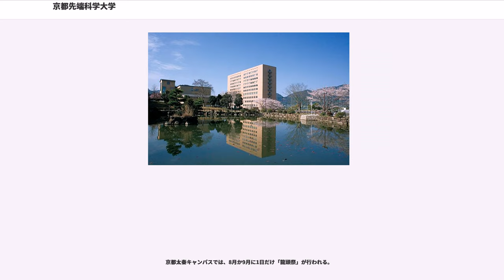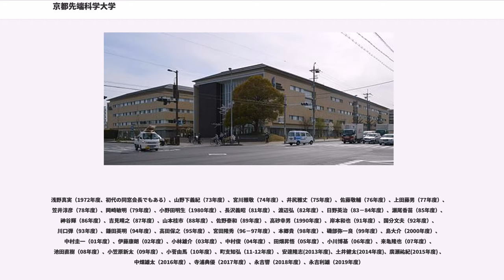京都先端科学大学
大学名は設置50周年に伴い2019年4月に京都学園大学から変更された。学長は前田正史。理事長は日本電産創業者の永守重信。

1925年（大正14年）に辻本光楠（1881年～1948年）が京都商業学校を設立。1969年（昭和44年）に辻本一郎（第2代理事長）が京都商業高等学校（現・京都学園高等学校）を含む学校法人京都学園大学を開学した。開学当初は経済学部のみであったが、現在では文系・理系双方を含む、4学部10学科5研究科が設置されている総合大学である（2020年4月より5学部11学科6研究科予定）。かつて京都亀岡キャンパス（京都府亀岡市）敷地内にあった京都文化短期大学は、京都学園大学人間文化学部へと発展統合された。また、かつては商業学校の他、工業学校、自動車学校も存在していたが、学制改革によって再編された。

2019年4月、京都先端科学大学になるに伴い、以下の建学の精神が制定された。

「本学では、未来につながる課題を自ら設定し、それを解決することができる先端人材を輩出します」、「本学では、これからの社会が目指すべき姿を構想し、その実現に向けた諸課題の解決に繋がる先端学術研究を実践します」、「本学は、人材輩出・研究の実践を通じ、現在と未来の世界に先頭を切って貢献していきます」。併せて、建学の精神の実践として以下が制定された。

「未来社会を支える人材は、多様な価値観の存在する世界で活躍します」、「本学は、未来社会の姿を見通し、起こり得る新たな課題を洞観し、現在の諸課題と併せて世界に率先して解決する教育・研究活動を実践します」、「世界で通用する先進性・多様性・倫理観と、専門的知識・創造的思考力・洞察力・俯瞰力・幅広い教養を兼ね備えて、複雑で複合的な問題に挑戦できる人材を育てます」

現在では文系・理系双方を含む、4学部10学科5研究科が設置されている総合大学である（2020年4月より5学部11学科6研究科予定）。京都市及び京都府亀岡市でのダブルキャンパス制を敷く。同じキャンパスに多数の学部・コースが集まる性質上、人種のバラエティに富んでおり、他学部生のみならず、学外者にも広く聴講の門戸が開かれている。日本最初の大学連携組織である大学コンソーシアム京都の1校として数えられている。

学生主体の自由な発想による実学を重んじ、学部に関わらずフィールドワークに積極的である。セメスター制を導入して拡大した長期休業中にインターンシップや各種の課外講座を提供し、成果によっては単位認定を与えるなど、学生の関心・問題意識を尊重し、要望に適合した教育を提供するための少人数教育への関心が強い。

その他、京都亀岡キャンパスは公共交通機関での通学が比較的不便な立地ではあるが、十分な駐車スペースを有していて、自家用自動車通学が認められているという特色がある。京都縦貫自動車道を利用すれば、京都市街から30分前後でアクセスできる。

2012年8月、京都市と永守学園（前京都学園）は京都市営地下鉄東西線太秦天神川駅近くの京都市山ノ内浄水場跡地のうち、御池通以南の土地を借り入れることで同意した。これにより2015年に京都太秦キャンパスを開設した。

建物は京都市内であるため、寺院の伽藍をイメージした日本風の屋根を持った建物とした。このキャンパスには、経済経営学部、人文学部、健康医療学部のうち、看護学科と言語聴覚学科が置かれている。2020年4月設置予定の工学部も太秦キャンパス内に置かれる予定。

建物は北館、東館、西館の3棟からなる。現在南館が建設中（2020年4月に完工予定）。

体育の授業及びクラブ活動は主に京都亀岡キャンパスで行われる。両キャンパスは直通シャトルバスで約35分で結ばれる。両キャンパスの講義を受けやすくするため、京都亀岡キャンパスは京都太秦キャンパスよりも40分遅い時間に講義が行われる。
京都府亀岡市曽我部町南条大谷1-1に 甲子園球場5.3個に相当する規模のキャンパスを設置している。特に実践教育、共同研究が活発なキャンパスである。

キャンパスは竜ヶ尾山の山裾に立地しており、建物は雛壇状に配置されている。一番上に立地している「アゼリア通り」に面した朋文館・緑風館・徳志館へは、「メインストリート」からは長めの階段を使って登ることになる。

学園祭は、大学の後ろにそびえる竜ヶ尾山（竜尾山、龍尾山）にちなんで「龍尾祭」と呼ばれ、毎年10月に3日間行われる。
模擬店（約45店舗）、フリーマーケット、ク...